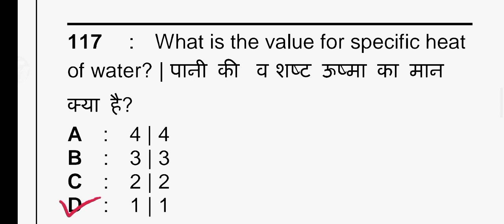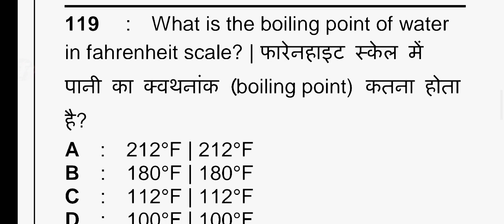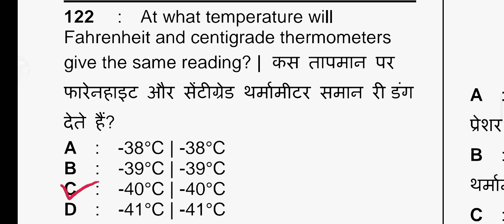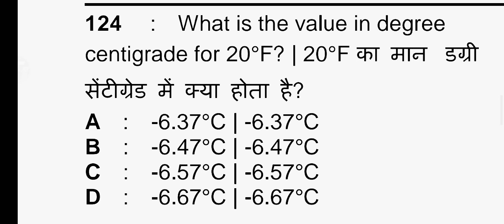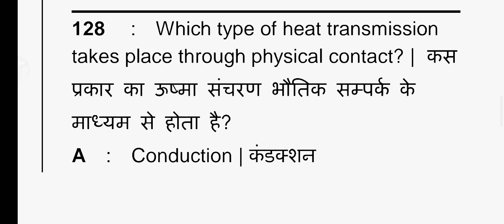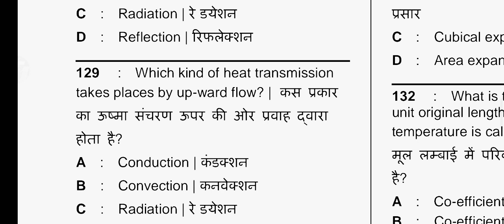ITI All Trade Workshop Calculation & Science mcq Questions for August 2022 Cbt exam | 100% pass 💯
ITI के  प्रथम वर्ष वाले छात्रों के लिए Workshop Calculation & Science के  बहुत ही महत्वपूर्ण प्रश्न है जो आने वाले एग्जाम में पूछे जा सकते हैं।